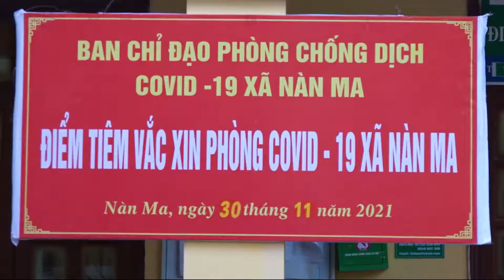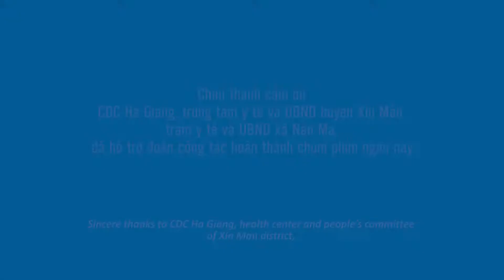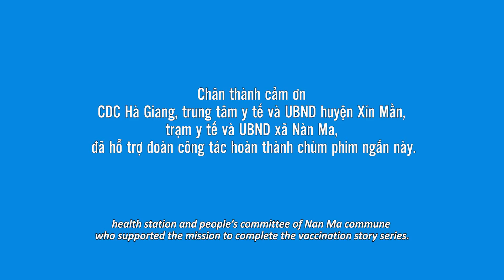Giàng Thị La - Câu chuyện tiêm chủng (Vaccination stories)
Hãy cùng theo dõi câu chuyện tiêm chủng của cô Giàng Thị La, người H’mông.
Và đừng quên đón xem các phần tiếp theo của series phim ngắn về những câu chuyện tiêm chủng vắc xin COVID19 tại những vùng khó khăn tại Việt Nam trên fanpage của WHO nhé!
Follow the vaccination journey of Mrs Giang Thi La, a H’mong woman.